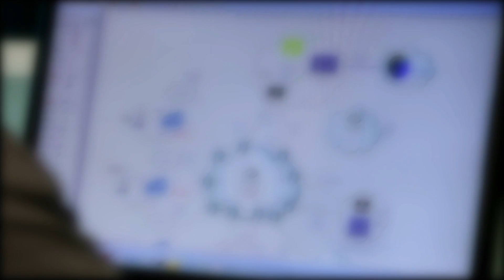ISTechTalk: FinTech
"Now we have a common infrastructure who takes care of your growth across the region because of the fact that we have a global presence" - Tony Rop, Solutions Architect, Internet Solutions.